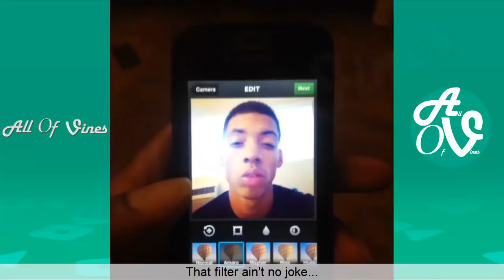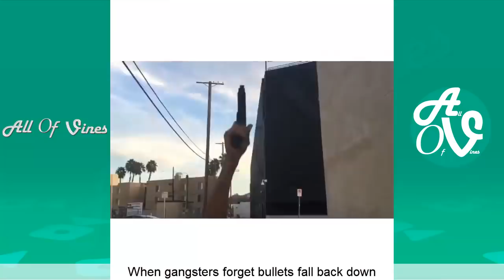Try Not To Laugh Or Grin While Watching Melvin Gregg Instagram Videos & MELVINGREGG Funny Vines 2016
"IMPOSSIBLE CHALLENGE" Try not to laugh or grin while watching MELVIN GREGG Instagram Compilation

Melvin Gregg Beyond the Vine